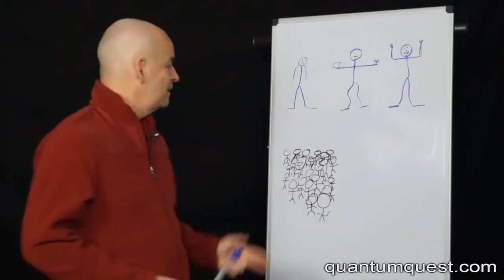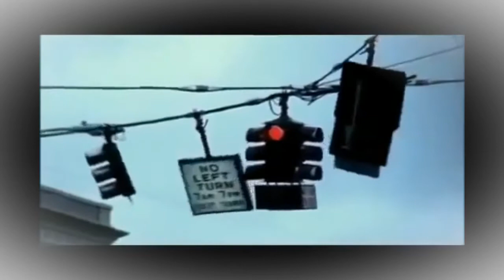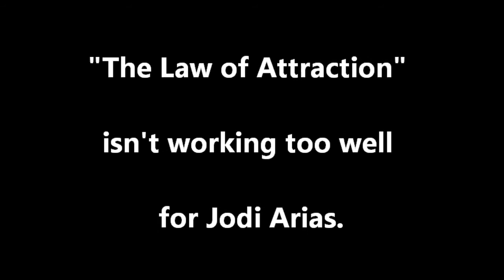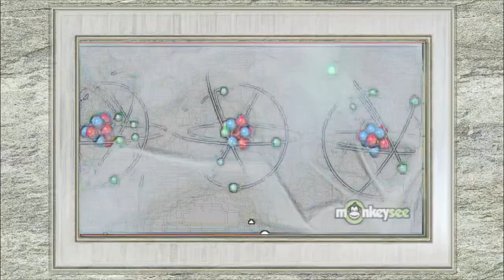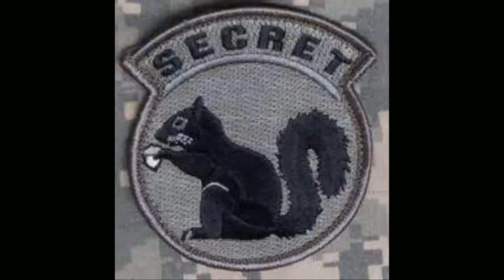"The Secret" ; P-Woo #1 (B)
On this, the Second Installment  of "The power of Woo" I'll be discussing "the law of attraction" as presented in  movie "The Secret". The reason I feel it's important to cover is because the notions which are part of this presentation are central to many advocates of new age thought and mysticism. People from Spirit Science to Depak Chopra.

This presentation is choc full of clips including some from the Jodi Arias trial.